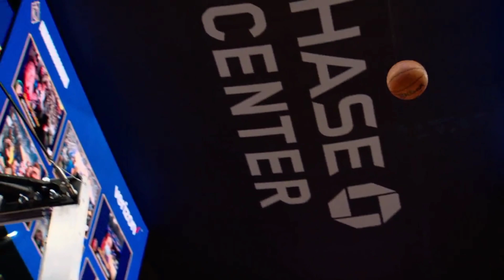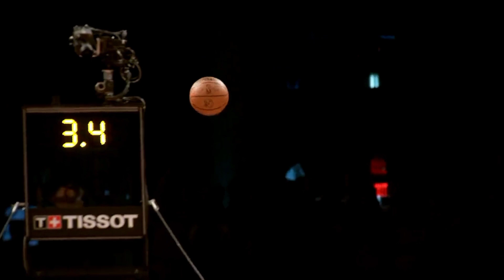NBA best of phantom cam- 2022 NBA season pt1